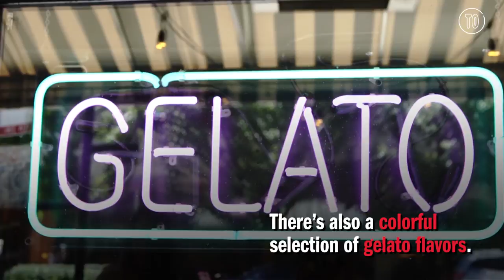These frozen treats from BomboBar take dessert to a whole new level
Bombobar is serving up a sweet summer treat that will keep you chill. Grab a cooler chocolate from this west loop spot and fight the heat, but don’t forget a snack for your four-legged friend. Nothing better than a sweet treat for you and the pup.